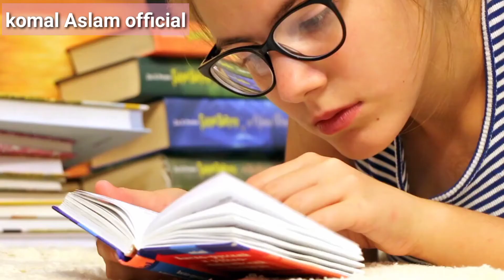How to attempt board exams?? syllabus||komal Aslam official